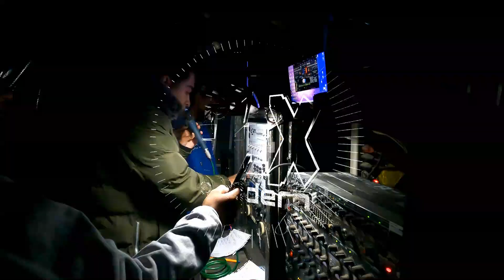🚢🎶El buque inglés 🎤Sonido Emigrante Latino en San Juan Tianguismanalco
🚢El buque inglés 🎤Sonido Emigrante Latino de Misael Martinez (y Domingo Martinez) en San Juan Tianguismanalco, Puebla. 18 de Diciembre del 2022, con su equipo de producción 2022

Gracias por su paciencia, se están subiendo los videos de hace unos meses